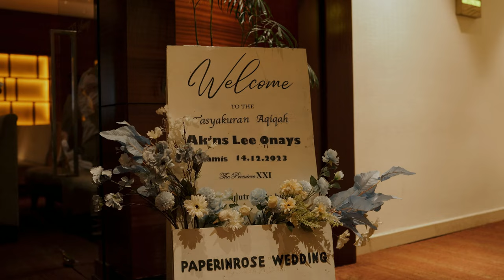Tasyakuran Aqiqah - Akins Lee Onays